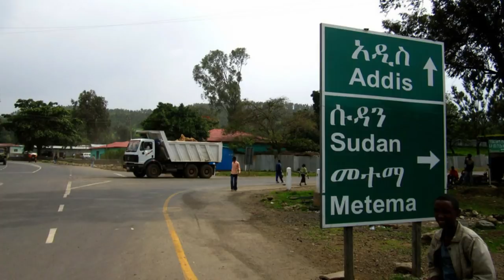Mestyat Betna | ኩናት ይቕጽል! ሱዳን ሕጂ'ውን ብኢትዮጵያውያን ስደተኛታት ተዕለቕልቕ